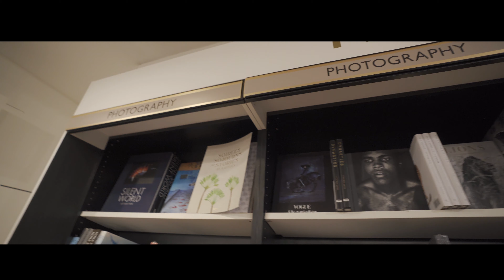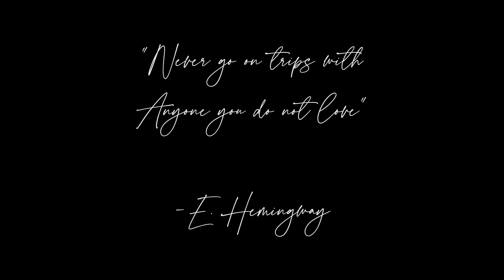Melancholy | A Europe Series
It was hard to consolidate everything into a video. There will never be enough time for me to create the 'perfect' video for this Europe trip series, but this is enough for me to remember everything about our first day.
I hope you guys will enjoy this mini series. I'll be editing short videos that sum up each day of our trip.

This was day 1.

Gear I use:
Sony A7iii
Godox SL-60W
Godox S30
NEW beast lens
Tech bag organizer POWER PACKER
Hue lights
Light Diffuser Sheet
Camera remote for Sony
Weebill S Gimabl
Logitech Mouse
Water-bottle of Choice (newer version)
Backpack for now..
SSD Harddrive (2TB)
SSD Harddrive (500GB)
Aputure Space Light
Similar desk char
Similar desk